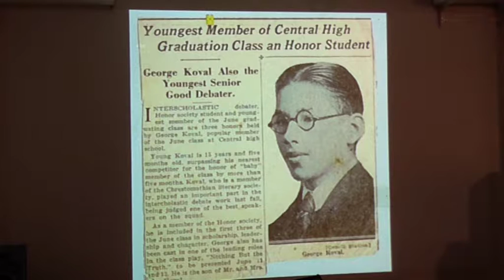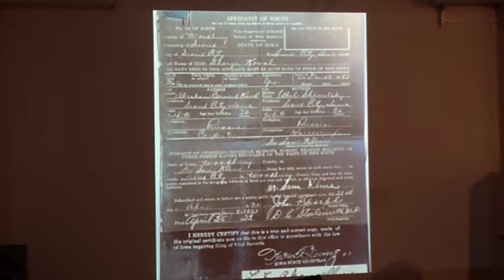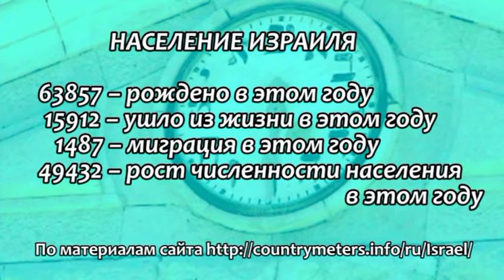Программа "Мы – Израиль" 15 мая 2016 / 7 ияр 5776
В программе:
- спектакль-клоунада "Солнечная история"
- жизнь Жоржа Коваля – советского разведчика
- из видеоархива "МИ": Корнелия Герстенмайер об антисионизме